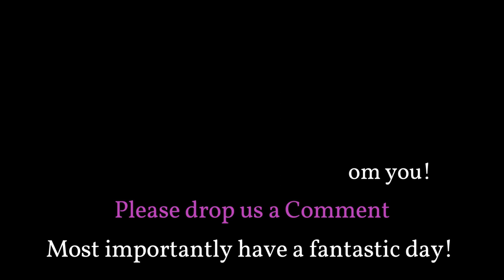1955 Grand Chapter of Texas Order of the Eastern Star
Order of the Eastern Star

The Order of the Eastern Star is a Masonic appendant body open to both men and women. It was established in 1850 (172 years ago) by lawyer and educator Rob Morris, a noted Freemason, and adopted and approved as an appendant body of the Masonic Fraternity in 1873. The order is based on some teachings from the Bible [1] and is open to people of all religious beliefs. It has approximately 10,000 chapters in twenty countries and approximately 500,000 members under its General Grand Chapter.

Members of the Order of the Eastern Star are aged 18 and older; men must be Master Masons and women must have specific relationships with Masons. Originally, a woman would have to be the daughter, widow, wife, sister, or mother of a Master Mason. The Order now allows other relatives[2] as well as allowing Job's Daughters, Rainbow Girls, Members of the Organization of Triangles (NY only) and members of the Constellation of Junior Stars (NY only) to become members when of age.